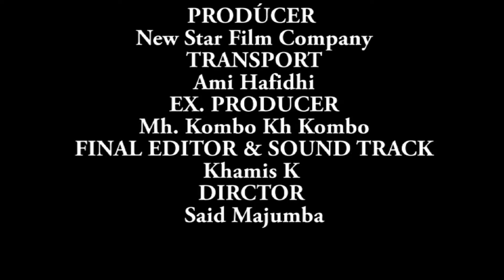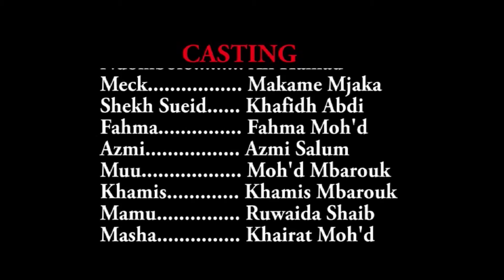KIDUDU MTU - Episode 9 (FINAL)